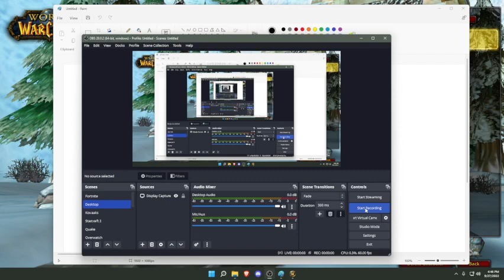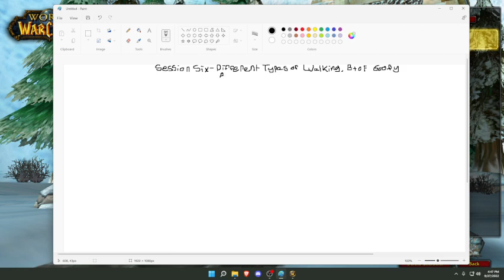Session 6: Metagame (Paint, Typing, Aim Training) - Part 6 -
Paint
Fortnite Practice Key